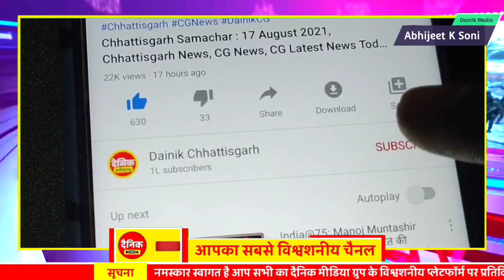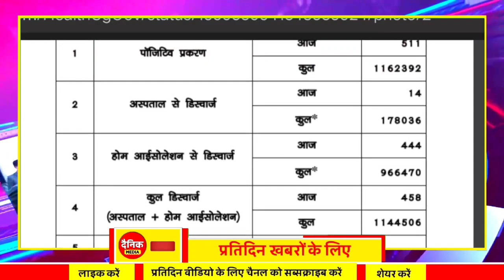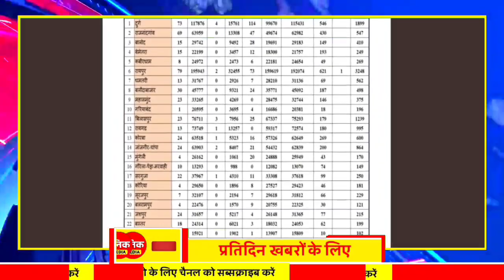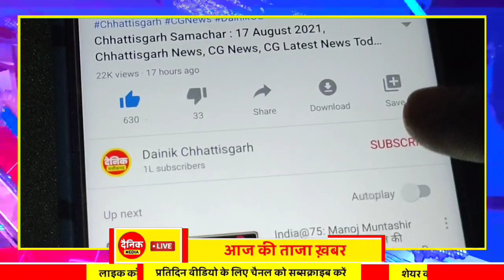Chhattisgarh Samachar : CG News Today, Chhattisgarh News, CG News, CG Latest News Today, IBC 24 CG